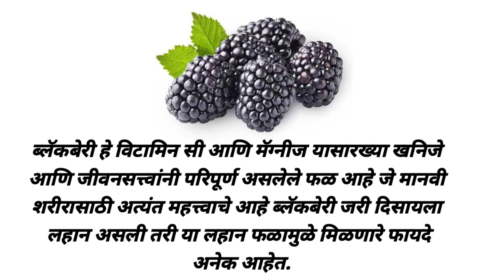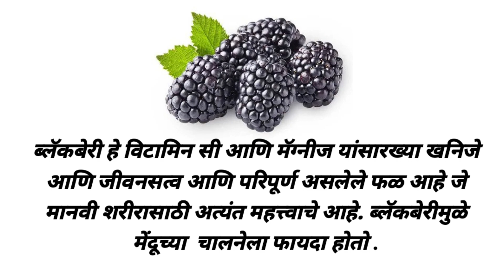ब्लॅकबेरी या फळाची माहिती ब्लॅकबेरी खाण्याचे फायदे /information in marathi black berry fruit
ब्लॅकबेरी या फळाची माहिती ब्लॅकबेरी खाण्याचे फायदे 10 ओळींचा निबंध माझा आवडता प्रोब्लेम व्हेरी
information in marathi black berry
fruit information black berry
falachi mahiti
फळांची माहिती फळांवर निबंध लेखन 10 फळांची माहिती
falanchi mahiti
 information in marathi guava
information in marathi fruit
fruit information
information in marathi Banana
information in marathi mango
information in marathi kiwi
information in marathi chiku
information in marathi orange
information in marathi custard apple
information in marathi apple
information in marathi grapes
information in marathi pomegranate
information in marathi watermelonfruit
फळांची माहिती मराठीमध्ये दहा फळांची माहित
सफरचंद फळाची माहिती
 सफरचंद खाण्याचे आयुर्वेदिक फायदे
केळी फळाची माहिती
केळी खाण्याचे आयुर्वेदिक फायदे
संत्रे फळाची माहिती
 संत्रे खाण्याचे आयुर्वेदिक फायदे
 आंबा फळाची माहिती
आंबा फळ खाण्याचे आयुर्वेदिक फायदे
 द्राक्ष फळाची माहिती
 द्राक्ष खाण्याचे आयुर्वेदिक फायदे
अननस फळाची माहिती
पायनॅपल खाण्याचे फायदे
डाळिंब फळाची माहिती
 डाळिंब खाण्याचे आयुर्वेदिक फायदे,
 कलिंगड फळाची माहिती
कलिंगड खाण्याचे आयुर्वेदिक फायदे
किवी फळाची माहिती
पेरू खाण्याचे आयुर्वेदिक फायदे
किवी खाण्याचे आयुर्वेदिक फायदे
 पेरू फळाची माहिती
falanchi mahiti peru
falanchi mahiti keli
falanchi mahiti drakshe
falanchi mahiti safarchandh
falanchi mahiti chikusweet lime information in marathi
मोसंबी फळाची माहिती मोसंबी खाण्याचे आयुर्वेदिक फायदे 10 ओळींचा निबंध मोसंबी
माझा आवडता फळ मोसंबी
mosmbi information in marathi
mosmbi falanchi mahitilime fruit information in marathi
mosambi fruit easy writing
मोसंबी फळाची माहिती मोसंबी फळाची 10 ओळींचा निबंध निबंध लेखन मराठी माझा आवडता फळ मोसंबी
पेरू फळाची माहिती
मोसंबी फळाची माहिती
 आंबा फळाची माहिती
 कलिंगड फळाची माहिती
 चिंच फळाची माहिती
 आवळा फळाची माहिती
चिकू फळाची माहिती
केळी फळाची माहिती
information fruit information
सर्व फळांची माहिती
फळांची नावे फळांची माहिती फळका खावेत
मोसंबी खाण्याचे आरोग्यदायी फायदे
falanchi mahiti santre
falanchi mahiti kiwi
falachi mahiti dalimbh
falanchi mahiti sambhav
falanchi mahiti shitafal
सर्व फळांच्या माहिती मराठीमध्ये
दहा ओळींचा निबंध सर्व फळांच्या माहिती